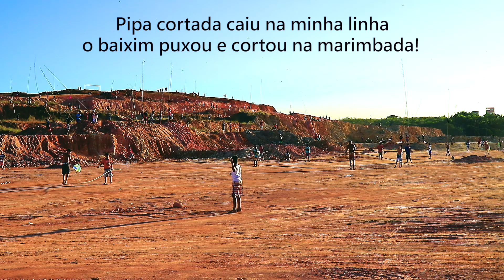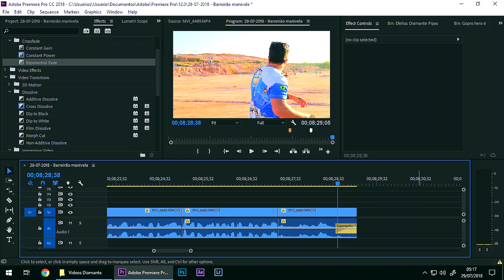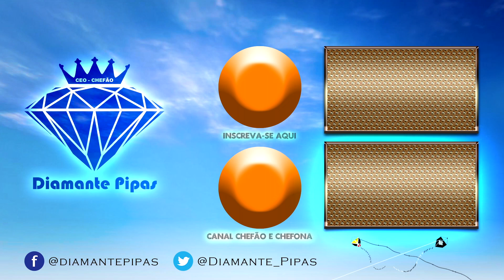MAGNIFICA RAIA DE 1 PALMO E 1 MANIVELA A 100KM/H - Part 1 de 2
Nossa tão querida manivela voltou nos vídeos, e já na re-estreia ela se mostrou ser imbatível fazendo com que a pipa corte o oponente em velocidade inacreditável...
veja no vídeo quer show de bola!